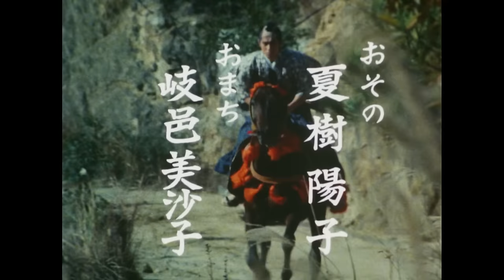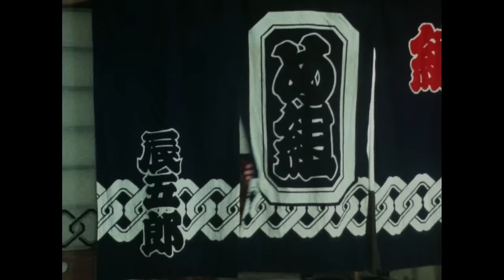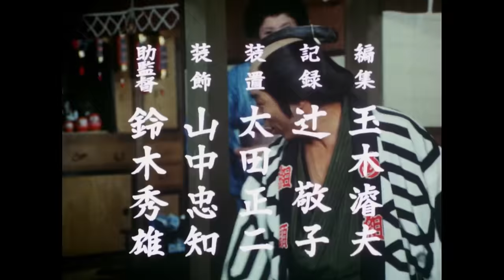The Yoshimune Chronicle: Abarenbo Shogun Full Episode 158 | SAMURAI VS NINJA | English Sub